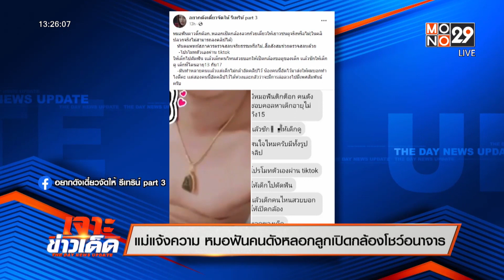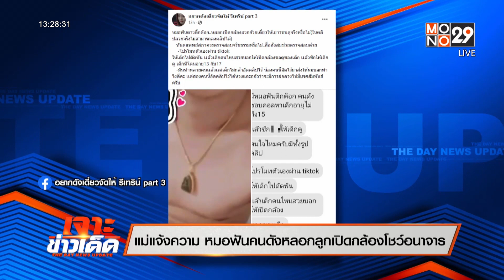แม่แจ้งความ หมอฟันคนดังหลอกลูกเปิดกล้องโชว์อนาจาร | เจาะข่าวเด็ด | 3 พ.ค. 65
หมอฟันดาวติ๊กตอก แอดไลน์เด็กหญิงชวนคุยเรื่องทำฟัน ออกอุบายขอวีดีโอคอล ก่อนเปลี่ยนคุยเรื่องเพศ ทำอนาจารโชว์หน้ากล้องจจชนสำเร็จความใคร่ ล่าสุดแม่เข้าแจ้งความดำเนินคดีแล้ว